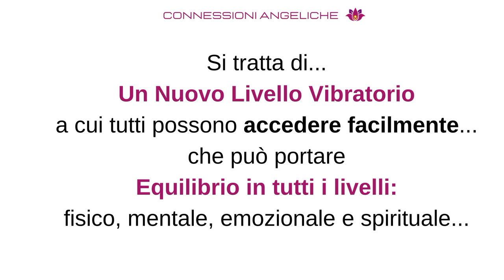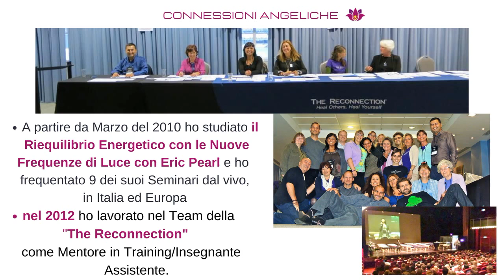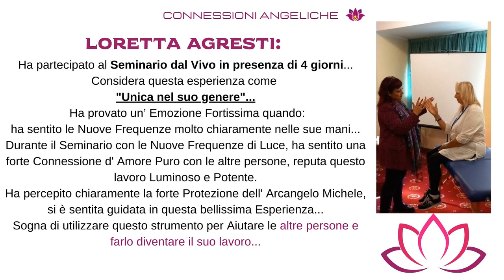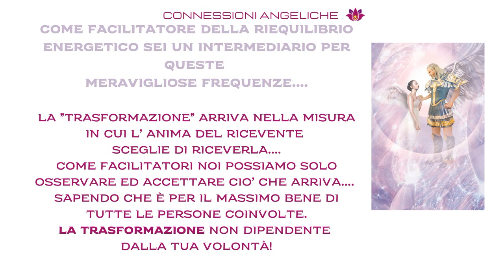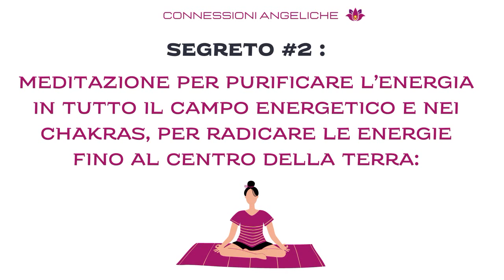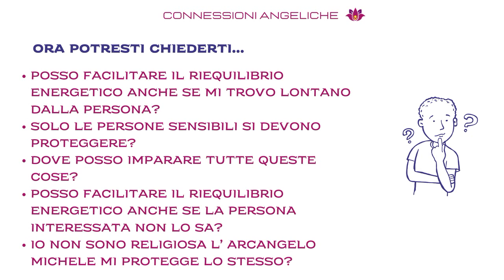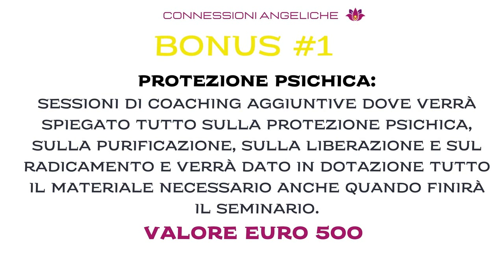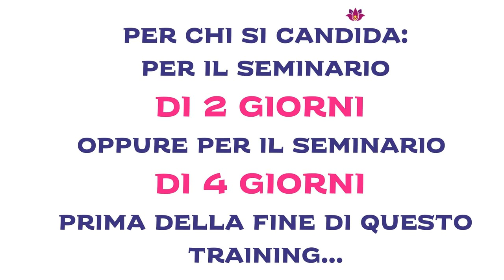Riequilibrio Energetico |Diventa Facilitatore per le Nuove Frequenze di Luce |Seminario in Presenza.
📒Capitoli:
00:00 Cosa sono le Nuove Frequenze di Luce
5:30 Presentazione del Corso di Riequilibrio Energetico
10:00 Presentazione del Corso del Sè Superiore
13:00 Senti le nuove Frequenze di Luce nelle tue mani.

"LIBERATORIA:

Il Lavoro con le Nuove Frequenze dell' l'Arcangelo Michele non assicura o garantisce un preciso risultato come la guarigione parziale o
"completa" per tutti coloro che ricevono una o più sessioni di Riequilibrio Energetico o che partecipano ai seminari e nei percorsi di coaching, da malattie importanti come tumori, sclerosi multipla, artriti, paralisi cerebrali, malformazioni o altro, ma il cambiamento vibrazionale del Campo Energetico della persona che interagisce con le Frequenze può portare miglioramenti consistenti e beneficio nello stato di salute.

Ciò non è prevedibile e può presentarsi sotto una forma diversa da quella che ci aspettiamo.

E' sempre l'Anima a decidere quale è il massimo bene della persona.